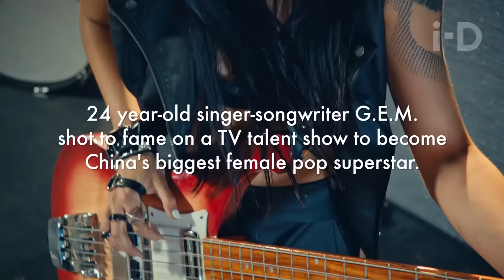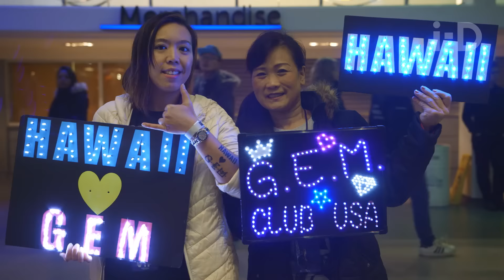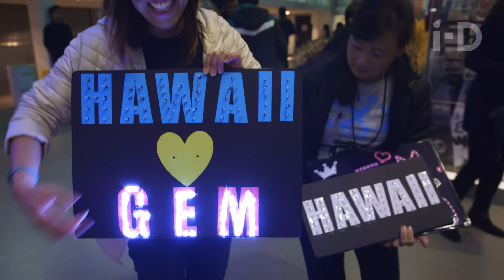Obsessed: G.E.M. The Chinese Taylor Swift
If you live in the West, chances are 24-year old singer-songwriter G.E.M. is the most famous singer you don’t know. An icon in her native Hong Kong and China, she shot to fame in 2014, appearing on one of the country’s most popular shows, I AM A SINGER, to an audience of over 200 million. With her current tour, G.E.M. X.X.X. LIVE, taking in half a million fans over 74 arena dates, she arrives at The SSE Arena, Wembley with one intention: to conquer the West too.

Director Libby Burke Wilde

Camera Operator Giles Smith
Production Assistant Lula Ososki

Editor Tom Ivin
Colourist Oisín O’Driscoll at The Mill
Sound Mix Sounds Like These

Development Producer Matthew Whitehouse
Development Producer Kate Villevoye
Production Assistant Lily Rose Thomas

Special Thanks
The SSE Arena, Wembley; Tan Chang, Calvin Au, Jocelyn Yow,
Tomy Leung, and all at Hummingbird Music.